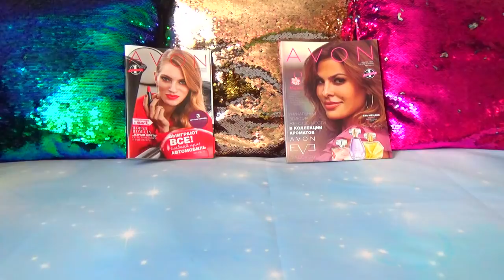ЗАКАЗ AVON ПО КАТАЛОГУ 1/2018///!!!много пробников!)))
Мой интересный заказ эйвон,по каталогу 1 2018 года!Много пробников!